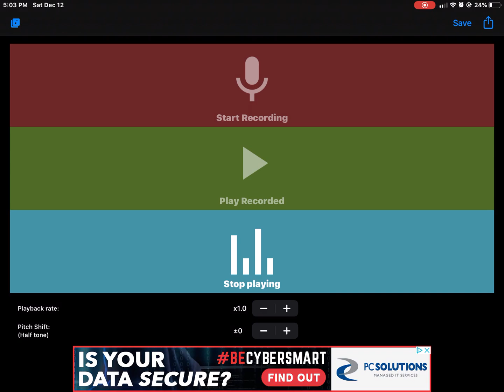TranZit game over song in reverse and normal